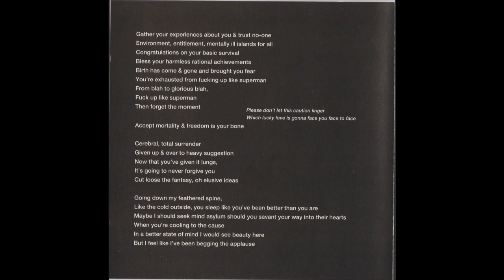Rollerskate Skinny - Goodbye Balloon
Rollerskate Skinny - goodbye balloon "THRESHOLD"
Accept Mortality. (& Freedom is Your Bone)
PILL9CD